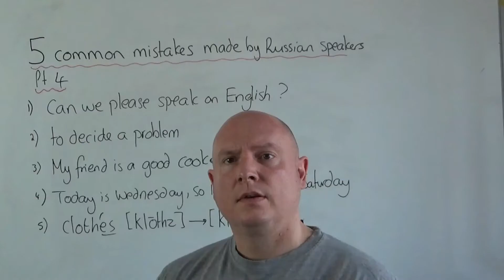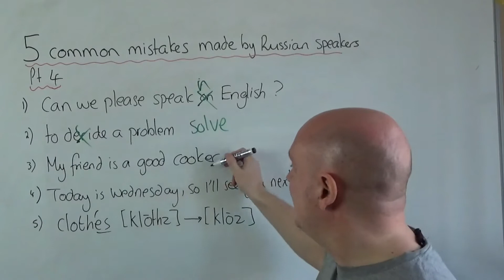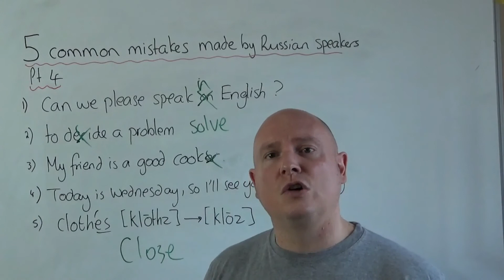Common Mistakes Made in English 4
I made this video based on mistakes that arise again and again. These ones are taken from Russian students (since I teach in Russia) but can apply to anyone around the world. I show the mistakes, explain why they are made and show you correct English. Enjoy :)